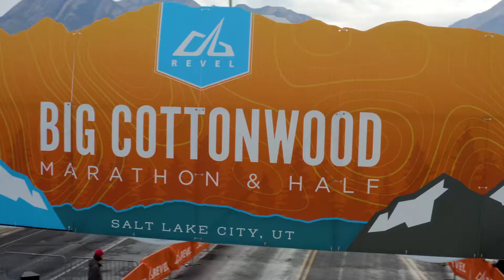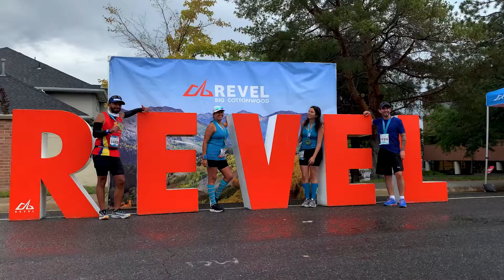2021 REVEL Big Cottonwood Marathon: Jesse Knight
Jesse Knight in the 2021 REVEL Big Cottonwood Marathon.